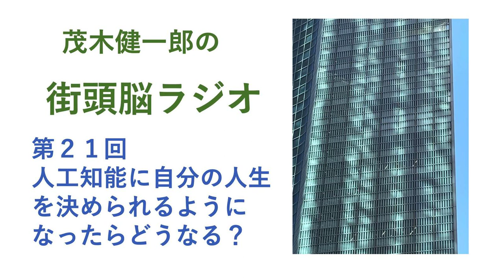人工知能 に自分の人生を決められるようになったらどうなる？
街の風に吹かれながら、人生を考えるよ。